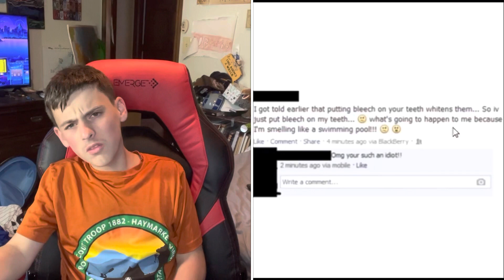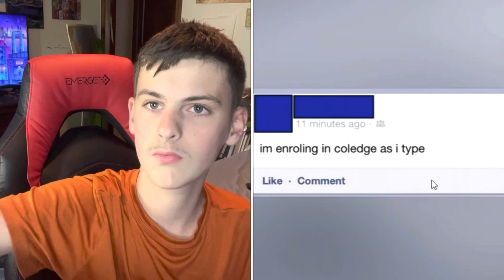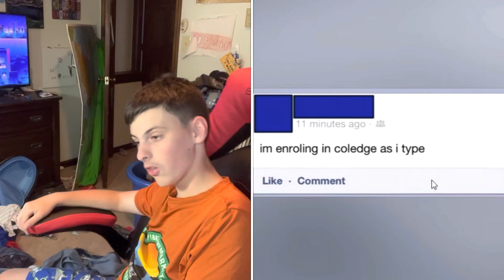THE DUMBEST PEOPLE ON THE INTERNET…